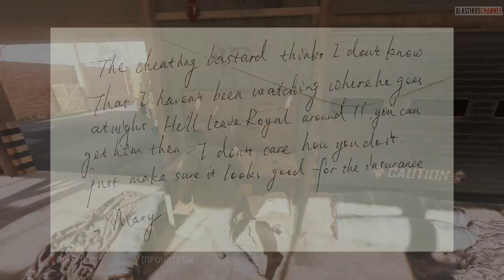Mafia III - Full Gameplay and movies #38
Mafia III. Full Gameplay and movies. Level is hard. First Play.

Nvidia GTX 560 / Intel i7-2600